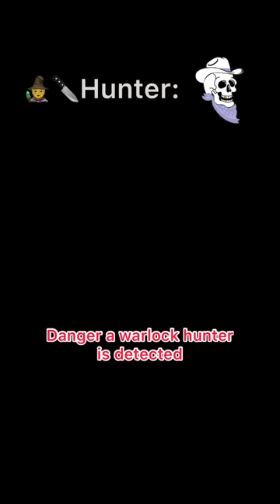POV You grow up to become a warlock…PT.6